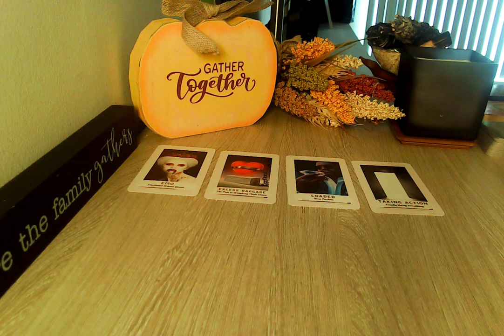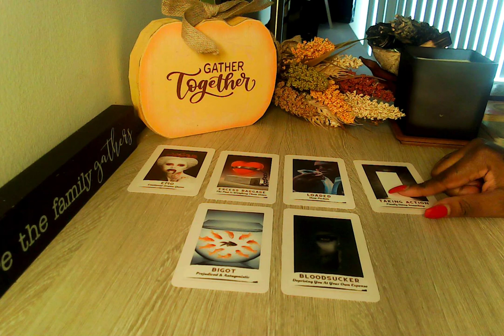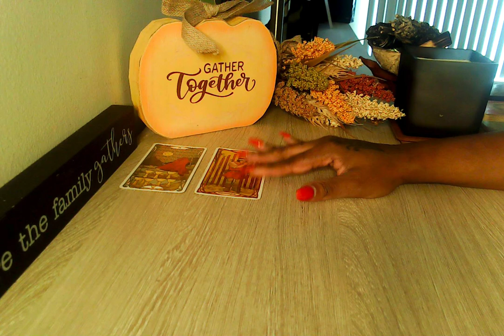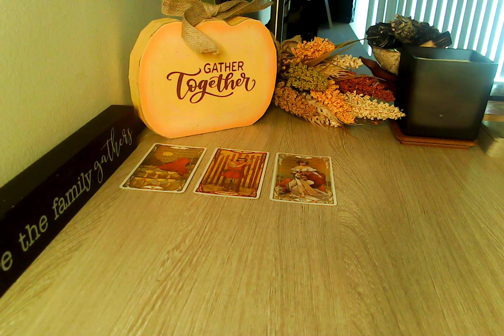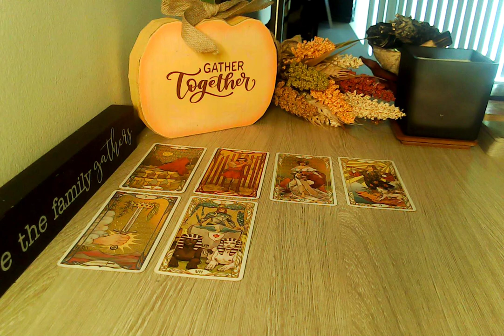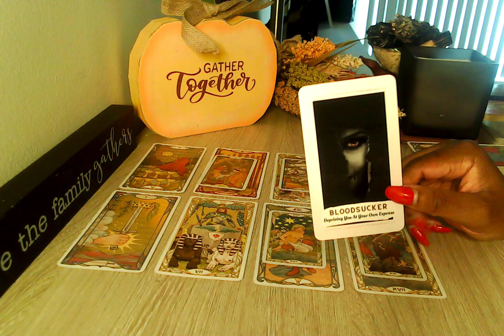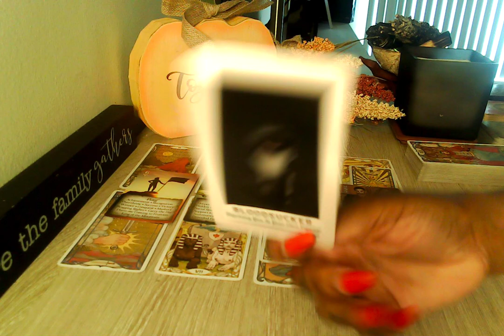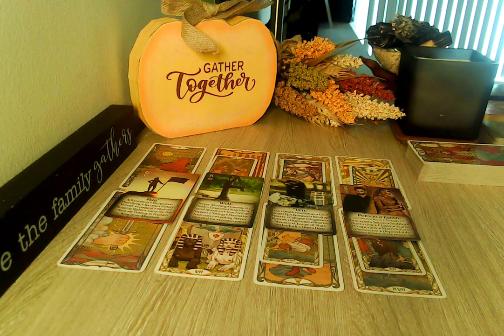ARIES SOMEONE IS CAUSING ALL THIS DRAMA...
Welcome, Everyone!! 👋